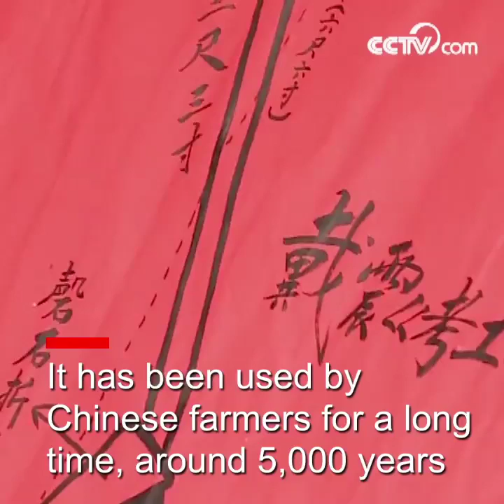The invention of ancient Chinese tilling tool| CCTV English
Shennong, the legendary divine farmer and mythical emperor of China, is an important object of worship for tillers of the soil and for grain dealers, who devised an implement – a plough with a handle - for tilling the land and preparing it for cultivation. The implement has been used by Chinese farmers for a very long time, around 5,000 years.